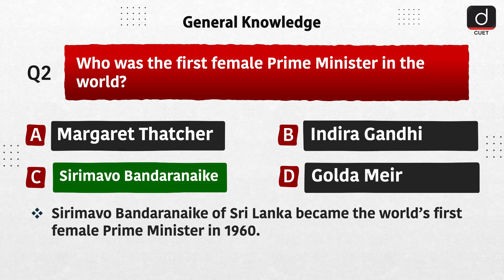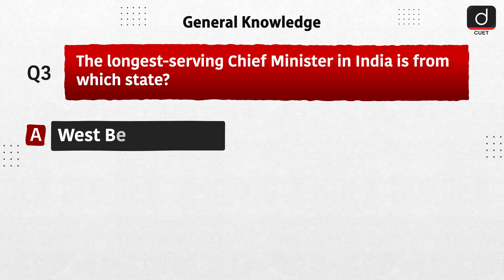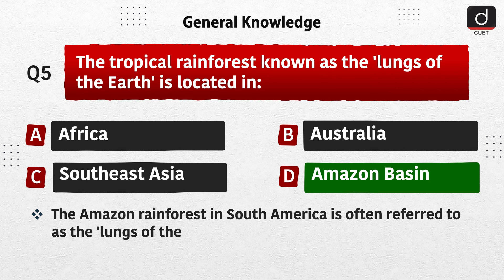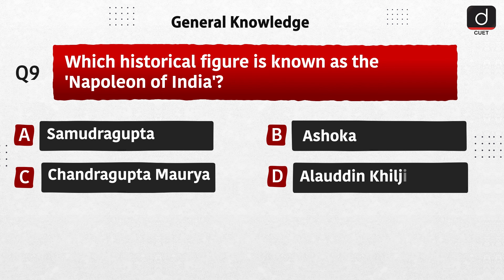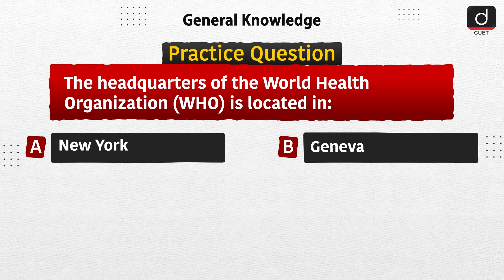CUET GK | 28th October | GK MCQs | Drishti CUET English | CUET Exam Preparation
Welcome to 'CUET General Knowledge' programme.
In each episode, we present a curated set of MCQs covering essential current affairs topics, along with detailed explanations to deepen your understanding.

In this episode, we have covered the following topics:
1. Great Pacific Garbage Patch
2. First female Prime Minister
3. Chief Minister in India
4. Eighth Schedule
5. Tropical Rainforest
6. Comptroller and Auditor General
7. Saraswati Samman
8. Insulin
9. Napoleon of India
10. Monopoly

CUETPreparation